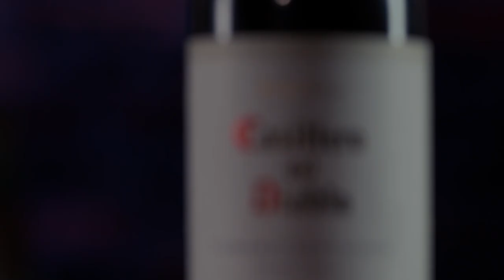Casillero del Diablo - Spot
Spot publiciatrio realizado para el curso Fotografìa e iluminación. Se intentó replicar la campaña de la marca.

Ni el sonido ni la música me pertenece.

Equipo:

Dirección:
Daniel Seminario

Direc. de Fotografía:
Jorge Murrugarra
Konrad Brummert

Producción:
Paola Alarcón
Miha Blondet

Universidad de Lima 2018